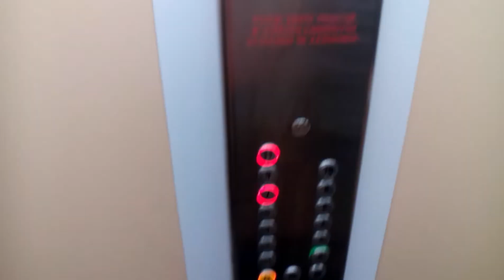Výtah Otis Panelák Český Těšín Ostravská 46